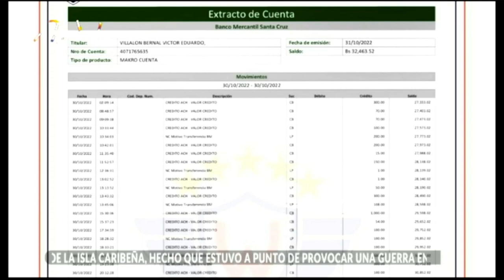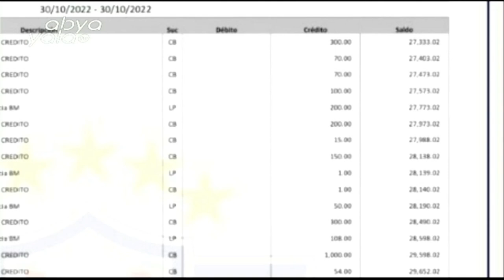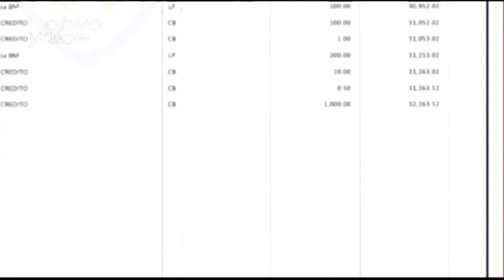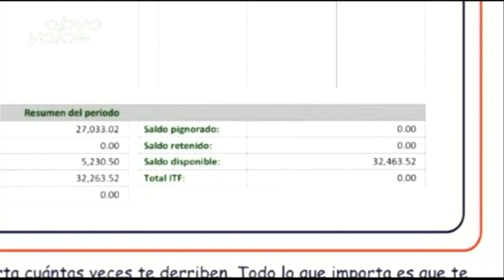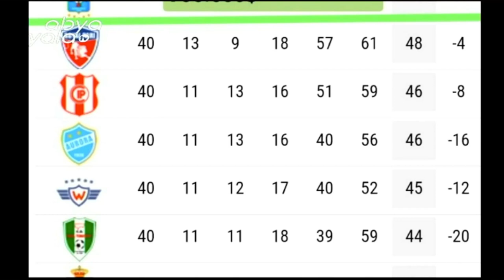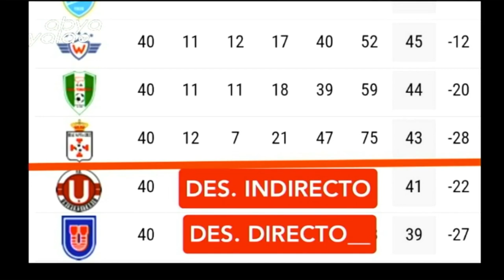Sector deportivo con Juan Pastén